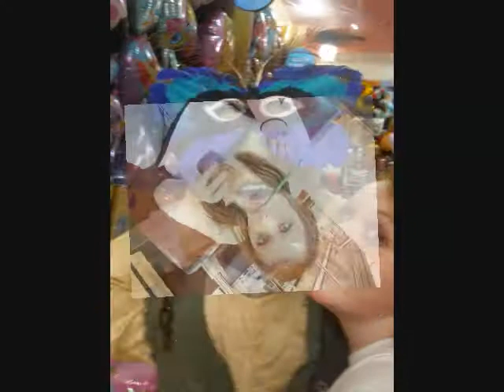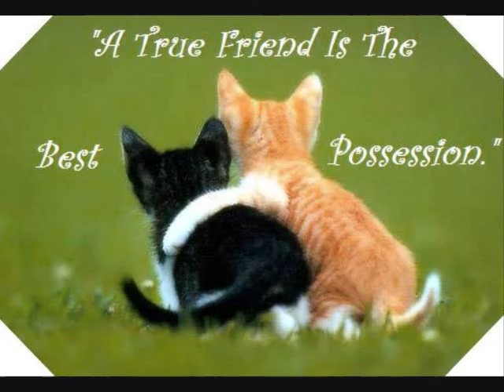You're My Best Friend: Rachel Robertson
Song: You're My Best Friend by Queen. Video I made for my best friend when I was bored. =)